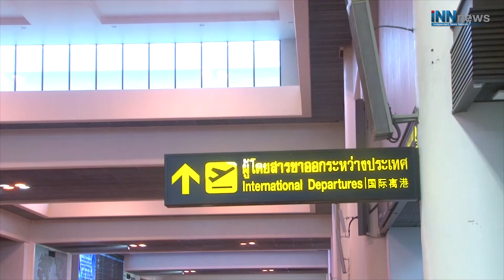เฟส 5 ไทยโควิดรอด?